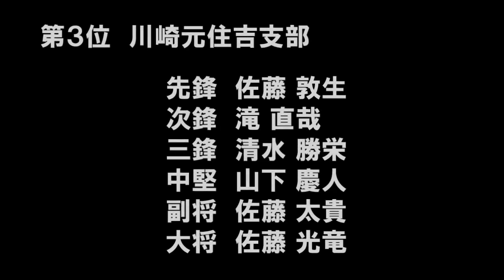Kyokushin Karate with Head Punches (Shinken Shobu) - Kyokushin-kan World Championship (2012)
Kyokushin-kan World Championship (2012)
Shinken Shobu